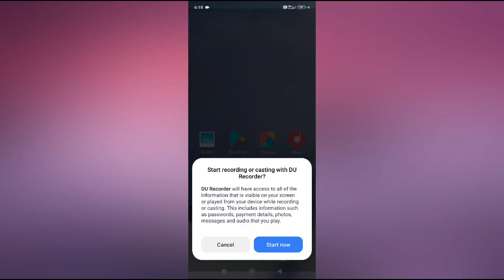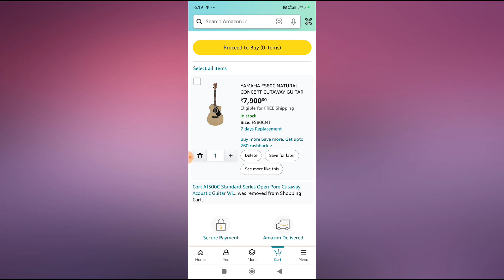How to delete items in cart in Amazon app 2024.